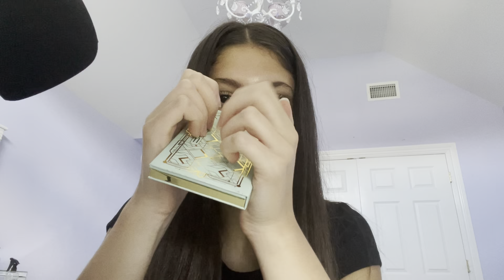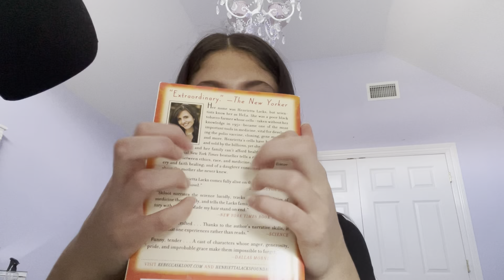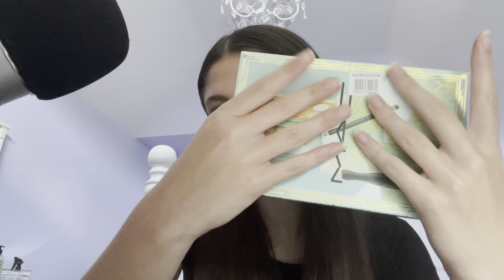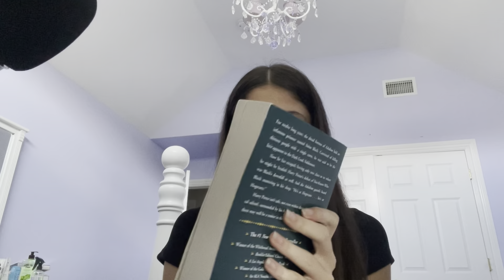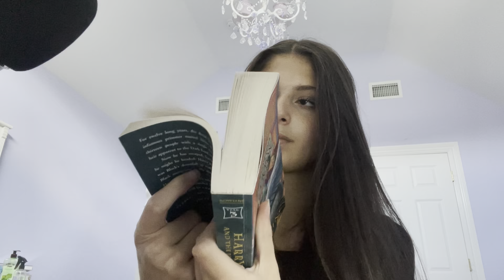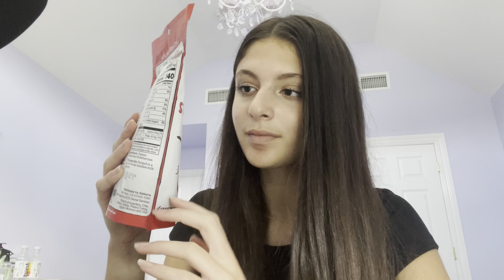ASMR 200 TRIGGERS (FAST AND AGGRESSIVE LOFI ASMR)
200 triggers in one video!